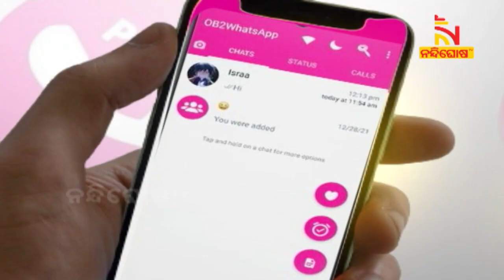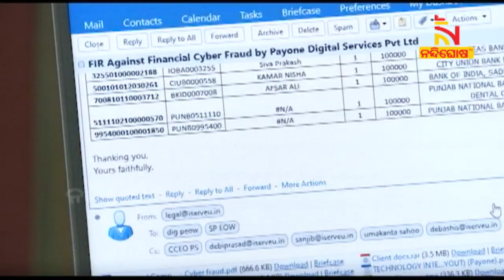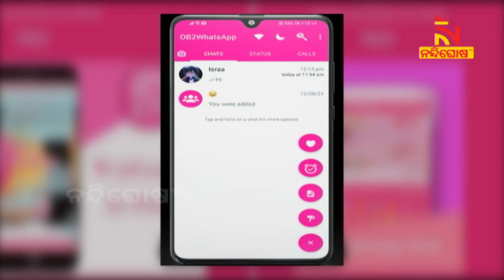What Is Pink WhatsApp Fraud ? Authorities Warn Users | Nandighosha TV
What Is Pink WhatsApp Fraud ? Authorities Warn Users |

* DishTV Channel No: 1367
* Airtel Digital TV Channel No: 611
* TATASky Channel No: 1779
* hathw@y Channel No: 731
* Ortel Channel No: 707
* Videocon d2h Channel No: 840
* SITI Channel No: 17 & 458
* GTPL Channel No: 719
* SUN Direct Channel No: 667
* Asianet Channel No: 219